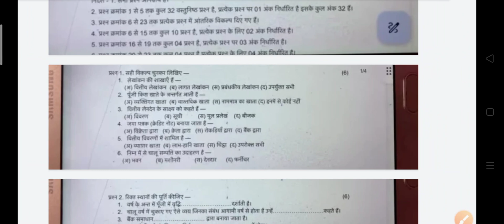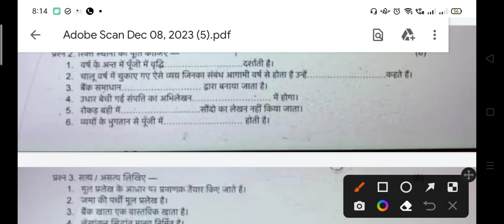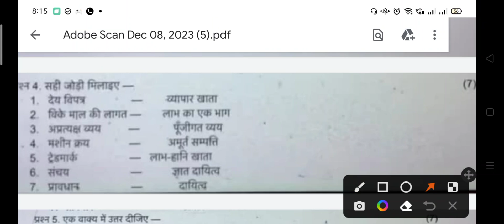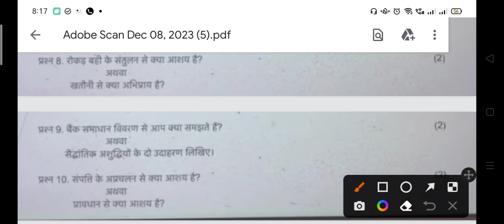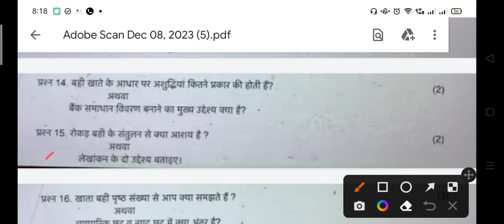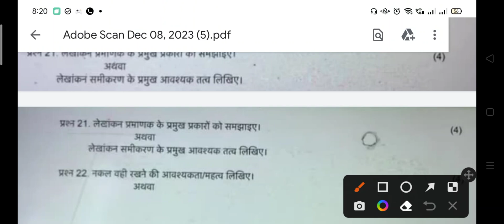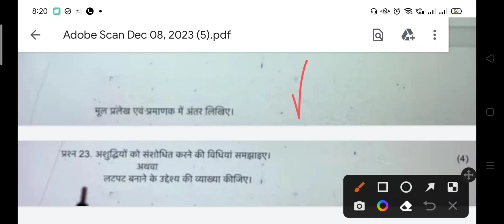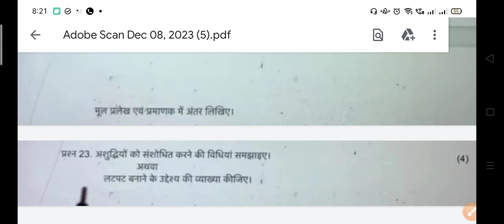Class 11th Account Ardhvaarshik Pariksha Paper 2023-24 Real Paper |Mp Board| लेखाशास्त्र रियल पेपर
Class 11th Accountancy Ardhvaarshik Pariksha Real Paper 2023-24| Lekha Shastra Que. Answer |Mp Board

Topic cover,

Mp Board class 11th Lekhashastra ardhvarshik pariksha 2023-24,
Mp Board class 11th accountancy ardhvarshik Paper important questions 2023-24,
Mp Board class 11th lekhashastra ardhvarshik Paper important questions 2023-24,
Class 11th accountancy ardhvarshik pariksha important questions 2023-24,
Class 11th lekhashastra half yearly exam important questions 2023-24,
Class 11th lekhashastra ardhvarshik pariksha important questions 2023-24,
Claas 11th accountancy half yearly exam important questions 20223-24,
Mp Board class 11th accountancy ardhvarshik paper 2023-24,
Mp Board class 11th lekhashastra ardhvarshik Paper 2023-24,
Mp Board class 11th accountancy half yearly exam paper 2023-24,
Mp Board ardhvarshik pariksha important questions class 11th accountancy,
Mp Board half yearly exam important questions class 11th lekhashastra,
Mp Board ardhvarshik pariksha 2023-24,
Mp Board half yearly exam 2023-24,
Mp Board ardhvarshik pariksha syllabus 2023-24,
Mp Board class 12th accountancy important questions 2023-24,
कक्षा 11वीं लेखाशास्त्र अर्धवार्षिक परीक्षा महत्वपूर्ण प्रश्न 2023-24,
कक्षा 11वीं लेखाशास्त्र अर्धवार्षिक पेपर महत्वपूर्ण प्रश्न,
एमपी बोर्ड कक्षा 11वीं अर्धवार्षिक परीक्षा महत्वपूर्ण प्रश्न लेखाशास्त्र,
एमपी बोर्ड कक्षा 11वीं लेखाशास्त्र महत्वपूर्ण प्रश्न 2023-24,
एमपी बोर्ड कक्षा 11वीं लेखाशास्त्र अर्धवार्षिक पेपर महत्वपूर्ण प्रश्न 2023-24,
एमपी बोर्ड अर्धवार्षिक परीक्षा 2023-24